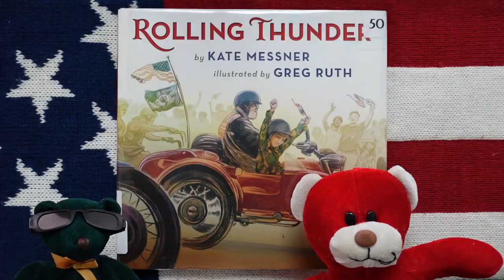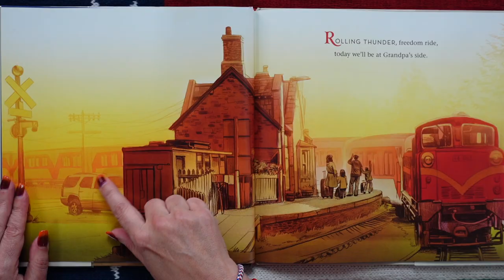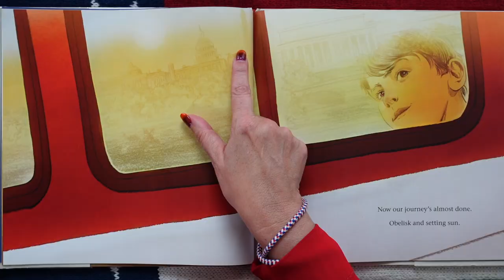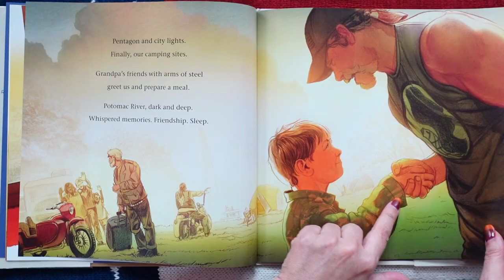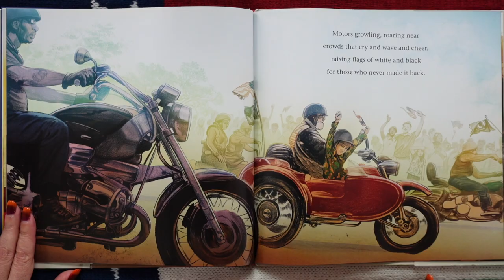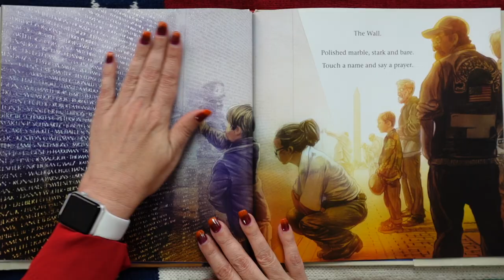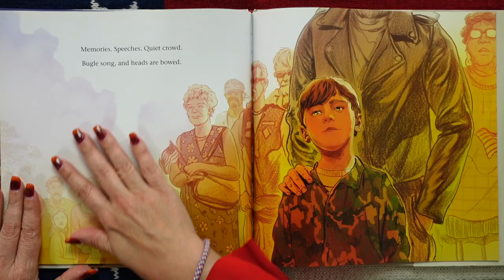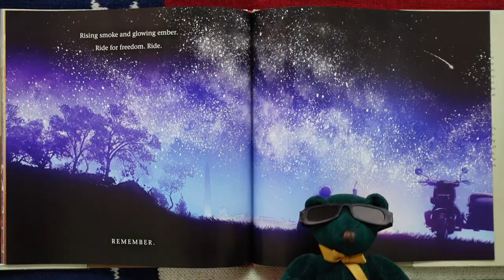Rolling Thunder 🇺🇸 Memorial Day for Kids Read Aloud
Rolling Thunder 🇺🇸 Memorial Day for kids Read Aloud...Rev your engines for this super cool TRUE STORY of a Memorial Day tradition in Washington DC that attracts MILES OF BIKERS, veterans and supporters to honor U.S. military members. KidTime StoryTime is revved up & ready to hit the road with you to experience the tradition of Rolling Thunder, honoring the sacrifices and bravery of American heroes. And the tradition includes camping, cookouts and camaraderie.

Written by Kate Messner and illustrated by acclaimed artist Greg Ruth. This book is a feast for the eyes and poetry for the soul.

0:00 Rolling Thunder
1:14 Read aloud start
3:00 Vocab word: obelisk
3:25 The National Mall
5:39 POW and MIA flag
6:01 Why Memorial Day exists
9:31 Closing quote